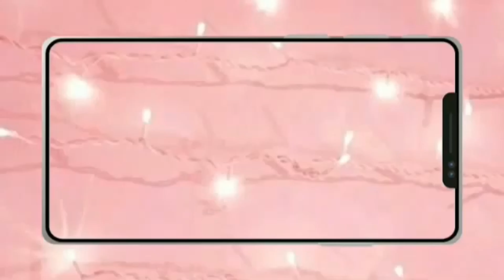🥳 Myntra, Flipkart, SSS & Littlebox India haul worth *₹19,000* 😱 |SALE| Faith Lemtur 🌻 ♥️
Hi Faith fam!
Thank you all the continuous love & support that yall are showering on me, it truly means a lot.

Apparel by Faith

Filming done using IPhone XR
Akatsuki necklace

Akatsuki lanyard

White cold shoulder/off shoulder tops

Veni Vidi Vici Women Stylish Black Solid Co-Ords Dress
Sassafras black slit pants

Colour block green&black pants

Transparent strap block heel